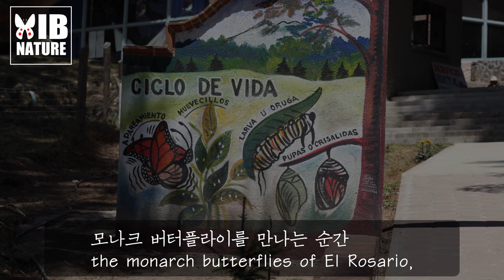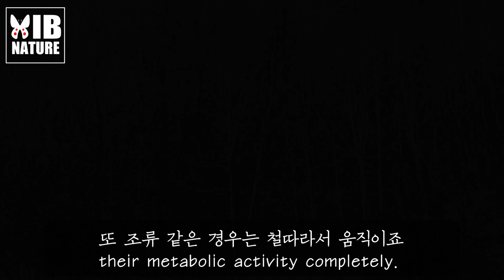【Eng.sub】가냘픈 1억 5천만 마리의 모나크 버터플라이가 8000km의 먼 거리를 날아와 슬기로운 겨울 생활을 하고 있는 경이로운 기적의 현장, 멕시코의 엘 로사리오입니다.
평소 생물에 관심이 많은 강원도 평창의 대화중학교 정 민 학생이 업로드 영상의 Text에 영역을 하였습니다.  2번 째 인데 점점 실력이 좋아지네요. 친구들과 재미있게 크리스마스 파티를 할 계획이었는데 갑자기 선물이라고  Text를 보냈는데도 불평 없이 즐겁게 영역을 했습니다. 고생했습니다. 모두에게 진심 어린 성탄의 인사를 올립니다.

북반구에서 생물들이 가장 어려울 때가 아주 뜨거운 여름이나 아주 추운 겨울처럼
체온 조절하기가 굉장히 어려울 때입니다.
식물 같은 경우는 제자리에 서 있어야죠. 자기가 얼지 않는 물질을 만든다든가 아니면 대사활동을 하지 않는 방법을 쓰거나
조류 같은 경우는 철 따라서 움직이죠. 추운 겨울을 피하는 겨울 철새라든가 뜨거운 여름을 피하는 여름 철새라든가 이렇게 이동을 하면 되는데
사실 곤충 같은 경우는 비록 날개가 있지만 아주 작잖아요. 그래서 먼 거리를 이동한다는 건 어려워서 식물하고 비슷하게 겨울을 여름을 버틸 수 있는 여러가지 메커니즘을 갖고 있습니다. 그런데 모나크 버터플라이는 정말 경이로운 곤충이에요. 철새처럼 미국의 플로리다나 캐나다에서부터 멕시코까지 굉장히 먼 거리를 이동하는 아주 경이로운 곤충이죠. 사실 몸무게가 0.46g 정도, 크기라고 해봤자 날개 편 길이가 한 10cm 정도, 이렇게 작은 동물이 그렇게 먼 거리를 이동한다는 건 정말 우리가 이해할 수 없는 굉장히 경이로운 자연 현상이라고 볼 수 있죠.

0.46g, 100mm 정도밖에 되지 않는
아주 작고 가냘픈
1억 5천만 마리의 모나크 나비가
8000km의 먼 거리를 날아와
겨울을 나고 있는
경이로운 기적의 현장입니다.